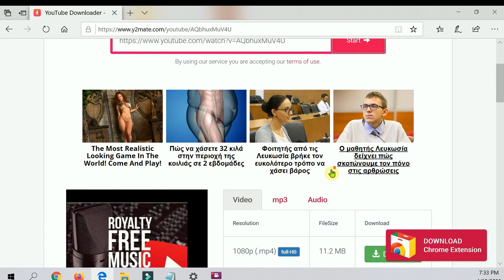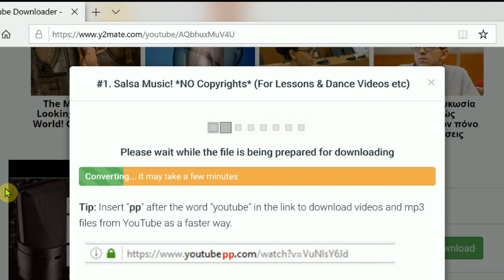#9. Salsa Music! *NO COPYRIGHTS* (For Lessons, Dance Videos etc!)